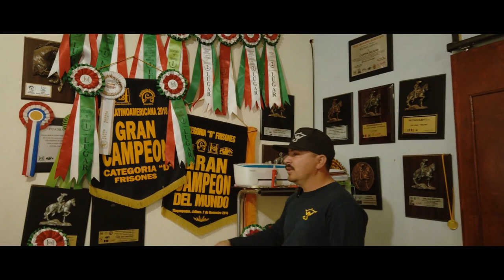Arrendador De Caballos Guiligan Arandas